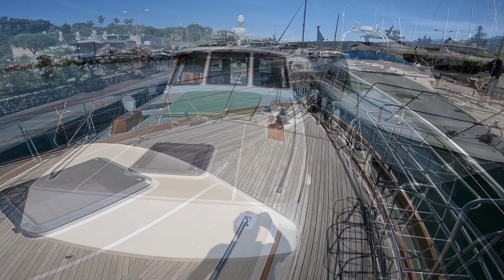Grand Banks 54 Eastbay SX for sale at PJ-Yachting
Well maintained 2004 Grand Banks 54 Eastbay SX for sale at PJ-Yachting.
Little used quality yacht with only 325 engine hours and and high specification.
Located in San Remo - Italy.
Price €520.000,- ex vat.